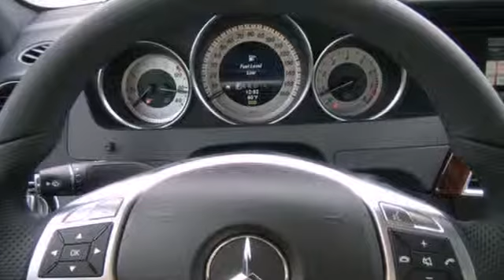2013 Mercedes-Benz C-Class Columbus OH Easton-Town-Center, OH MN134986 - SOLD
Year: 2013
Make: Mercedes-Benz
Model: C-Class
Trim: C300
Engine: 3.5L V6 Flex Fuel DOHC 24V
Transmission: 7-Speed Automatic 7G-TRONIC Plus
Stock #: MN134986
Flex Fuel! 4MATIC®! Are you interested in a simply great car? Then take a look at this outstanding 2013 Mercedes-Benz C-Class. You just simply can't beat a Mercedes-Benz product.

Address:
4300 Morse Crossing